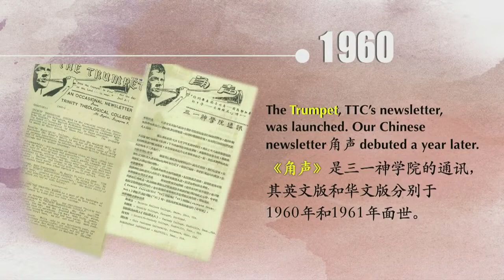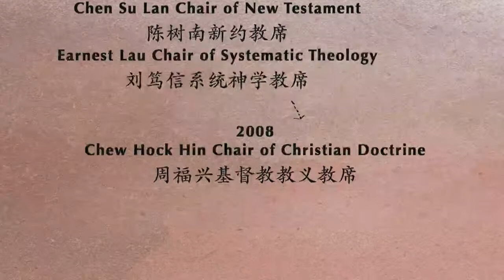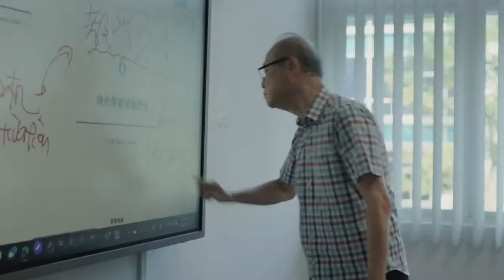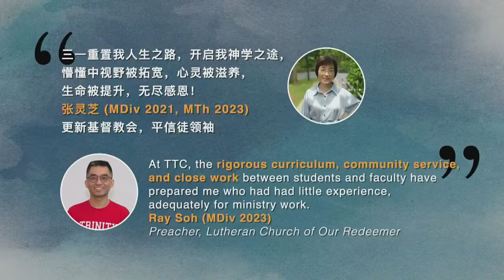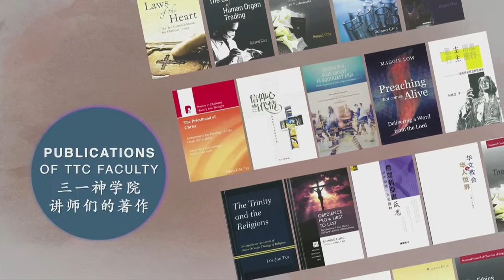TACMC | 华语崇拜证道 | 8 Oct 2023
下载周刊：
三一神学院主日
华语崇拜实体与直播崇拜
读经 马太福音 11:1-15,25-29
证道 担重担的心灵得安息 郑益民牧师